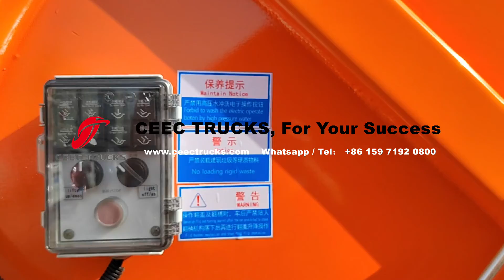Best service for CEEC TRUCKS supplied garbage compactor vehicle ISUZU 12cbm compactor truck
CEEC TRUCKS supplied ISUZU garbage compactor trucks Main Features (Trash Compactors vs. Conventional Waste Trolleys)
    Waste is covered and there is no chance of “spillage” of waste during transportation.
    Continuous compaction allows more waste to be stuffed onto a truck which reduces the number of round trips to the dumping site. This results in significant fuel saving.
    Waste collected inside the compactor is pushed out of the container through a hydraulically powered Ejection Plate.
    Two men are required to perform the entire functionality of the compactor namely, driver and operator.
    Manufactured according to European standards
    Reliable high-quality components effectively reduce maintenance and maintenance costs.
    CEEC TRUCKS manufactures compactors with various capacities depending on the type of truck chassis and user requirement.